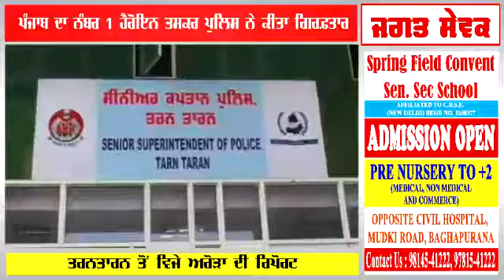ਪੰਜਾਬ ਦਾ ਨੰਬਰ 1 ਹੈਰੋਇਨ ਤਸਕਰ ਤਰਨਤਾਰਨ ਪੁਲਿਸ ਨੇ ਕੀਤਾ ਗਿਰਫ਼ਤਾਰ